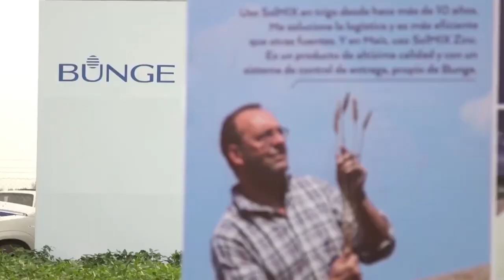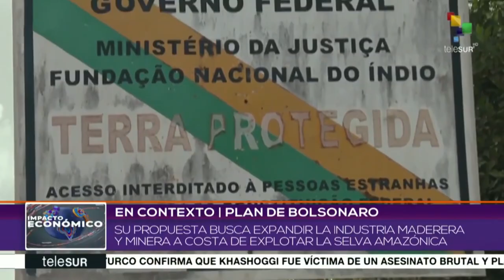La Amazonía, Burger King y Fidel Castro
Cubainformación TV – Basado en un texto de Ángel Guerra Cabrera – Cubadebate.- Han sido semanas de imágenes y noticias sobre los incendios en la Amazonía de Brasil. Pero información que nos acerque a sus causas… muy poca. Fuente